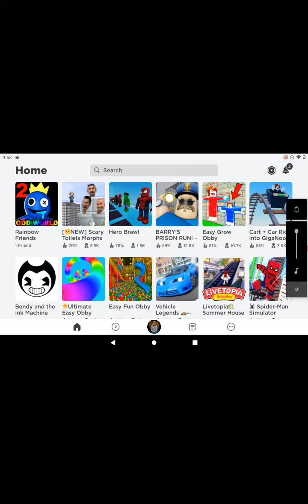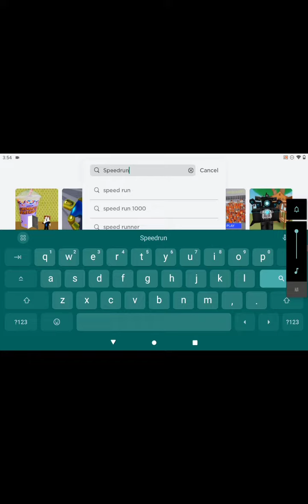Speedrun? "low quality xd"